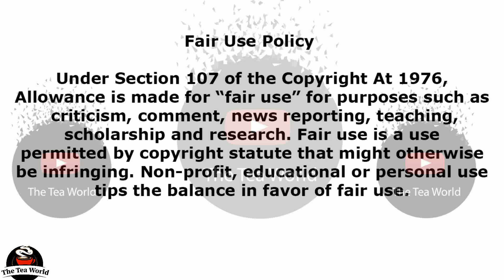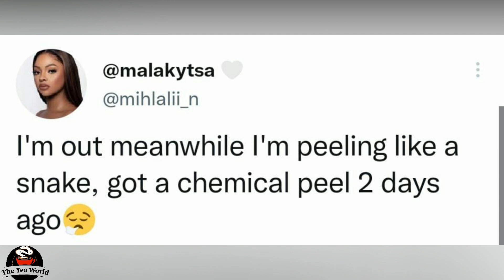Lerato Kganyagos Husband